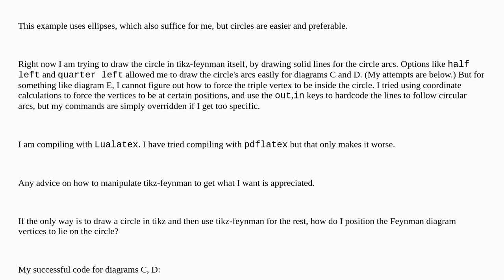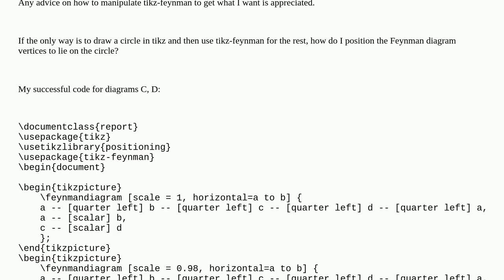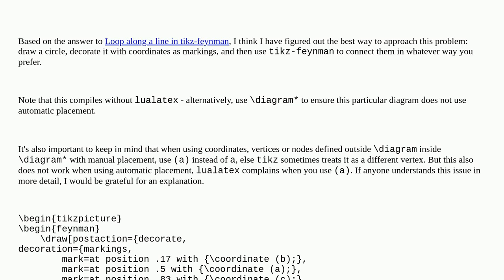Tex: Feynman Diagrams inside circles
Feynman Diagrams inside circles

A special thanks goes out to the awesome community

  coordinates diagrams tikz-positioning tikz-feynman tikz-pgf